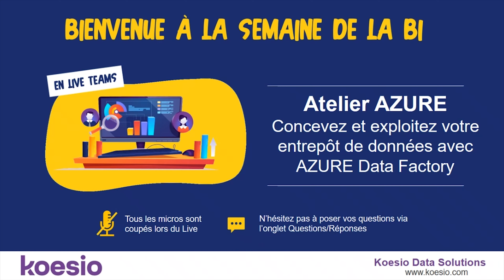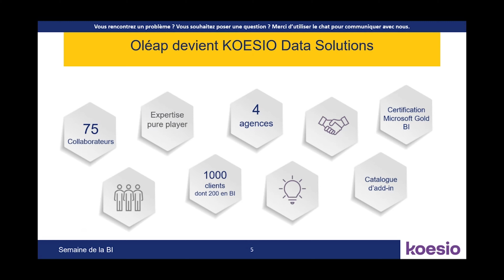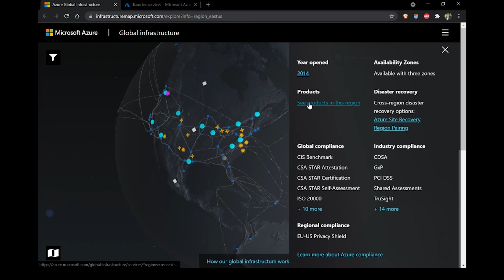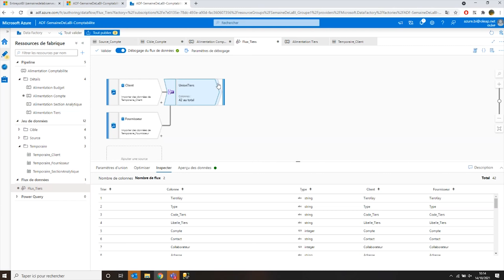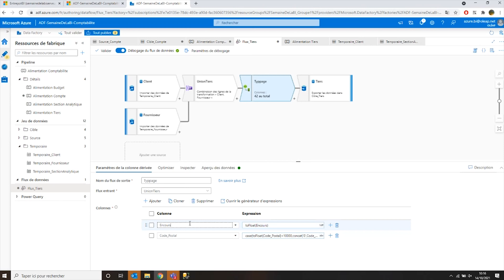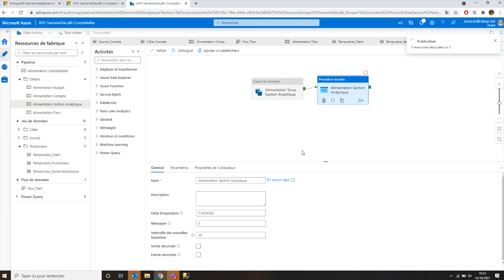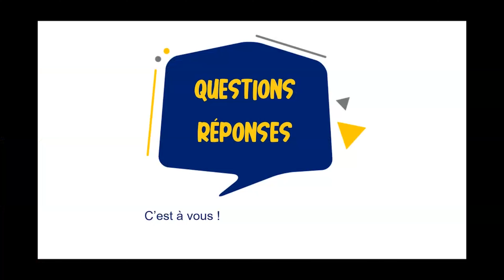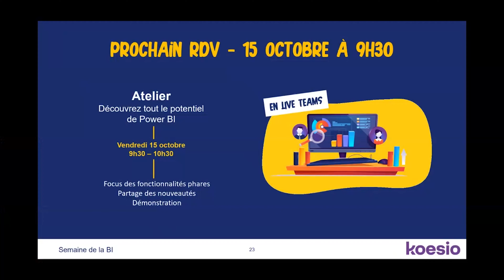Semaine de la BI 2021 : RDV 2 Atelier AZURE Data Factory - Un évènement Koesio Data Solutions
Replay RDV #2 Semaine de la BI [octobre 2021]
Concevez et exploitez votre entrepôt de données avec AZURE Data Factory
Koesio Data Solutions accompagne plus de 400 PME/ETI dans la mise en place de projets décisionnels.

L'équipe, certifiée Microsoft Gold Data Analytics, organise tous les ans un évènement autour de la BI Microsoft. L'occasion de vous partager une veille autour des produits MS BI,  les nouveautés Power BI pour comprendre comment optimiser la data et le pilotage des activités.

Découvrez les replays de l'édition 2021 qui a eu lieu les 13, 14 et 15 octobre dernier en Live sur Teams.

Au programme de la Semaine de la BI 2021 :

RDV #1 :
- Conférence Microsoft
- Présentation de l'offre BI Azure
- Retour d'expérience client

RDV #2 :
- Décryptage de l'offre Azure
- Démonstration d'Azure Data Facoty (ADF)
- Comparaison SSIS / ADF

RDV #3 :
- Qu'est-ce que Power BI ?
- Architecture BI Type
- Démonstration des nouveautés Power BI de l'année